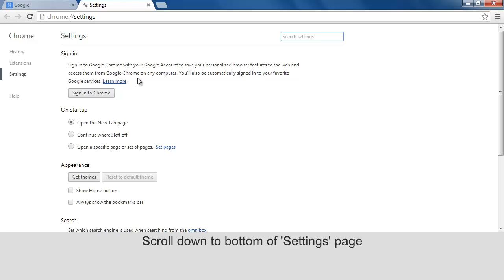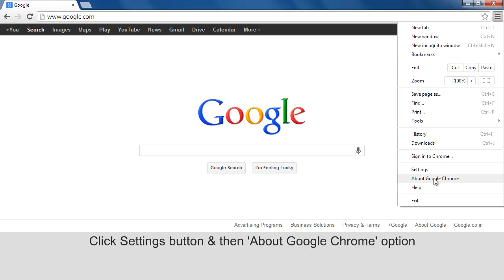Reset Google Chrome to original default settings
Latest version of Google Chrome has restored 'Reset' button. Now you can use it to reset Google Chrome browser to original default settings. It will make Google Chrome as it was when installed new on computer.